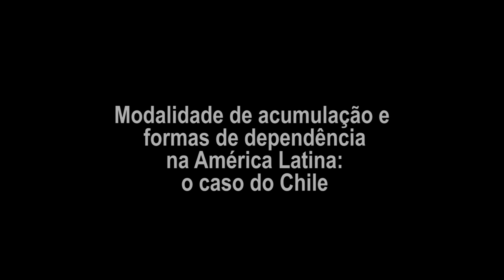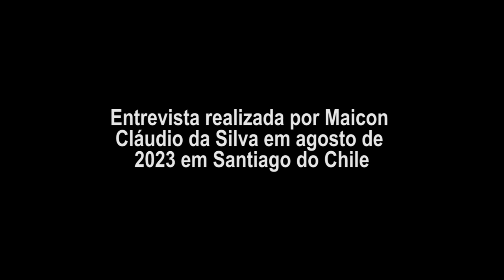Modalidade de acumulação: o caso do Chile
Entrevista com o economista, teórico e escritor chileno Orlando Caputo sobre a modalidade de acumulação e dependência na América Latina a partir do caso chileno. Caputo foi membro do Grupo da Dependência no Centro de Estudos Socioeconômicos da Universidade do Chile, com Vânia Bambirra, Theotonio dos Santos e Ruy Mauro Marini.

Entrevista feita em Santiago do Chile por Maicon Cláudio da Silva, secretário do Iela.